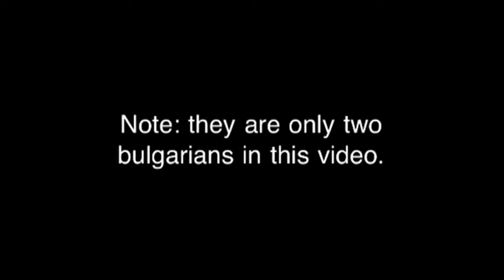dance group London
bulgarian folk dance London